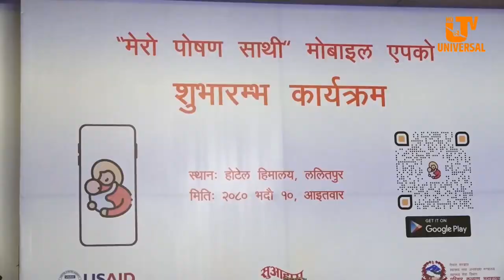मन्त्रीर बस्नेतले आईटी क्षेत्रमा उल्लेख्य सुधार नगरीकन देशको विकास निर्माण र उन्नति हुन नसक्ने !!